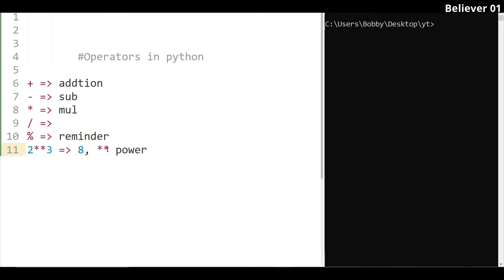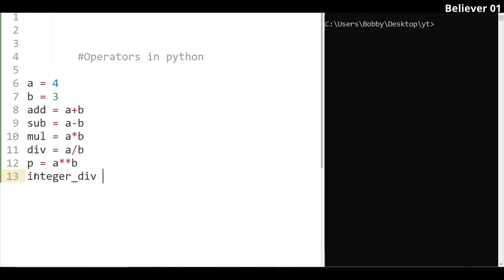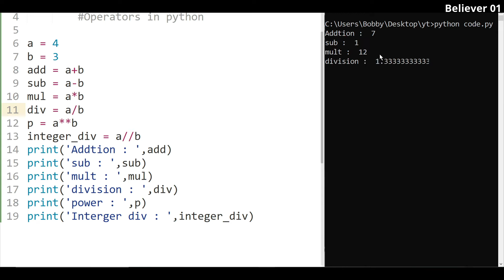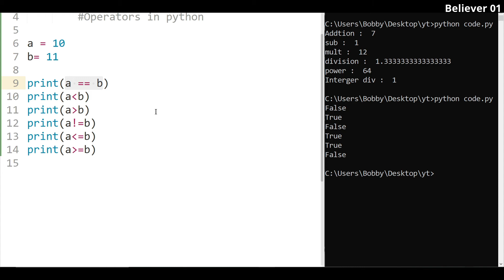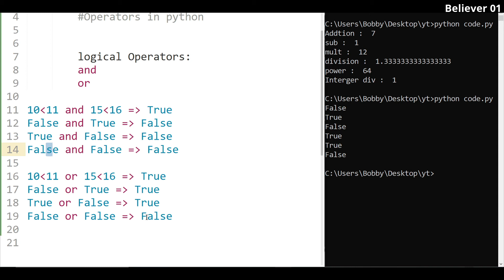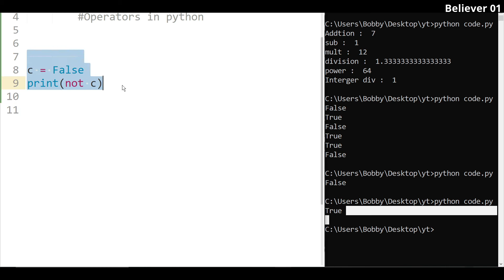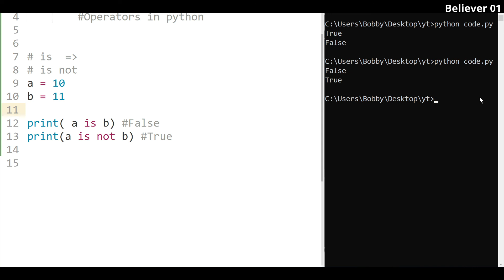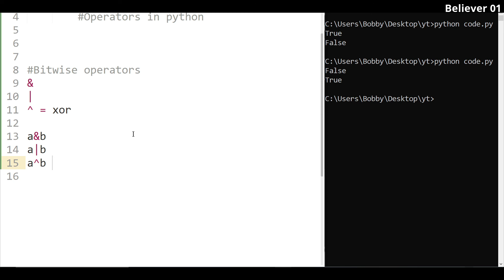Operators in python in Telugu | Learn Python in Telugu | Lesson - 10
Operators in python in Telugu
Operators in telugu in python
python tutorial in telugu
python language in telugu
learn python in telugu
Operators in python language in telugu
Operators in telugu
python complete tutorial in telugu
python Operators
python
python language
learn python telugu